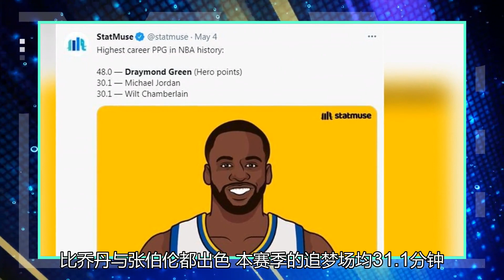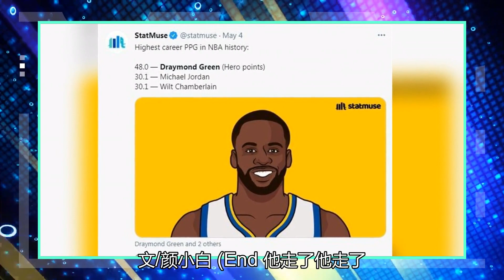刘相外还有一个超级英雄！砰10+15+13还冻了锡安，28比1，史上最好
这场比赛勇士从开场就占据优势，首节领先18分之多，半场还领先12分，第三节打完分差拉开到15分，末节分差一度拉开到20分，最终鹈鹕这场吞下大败。